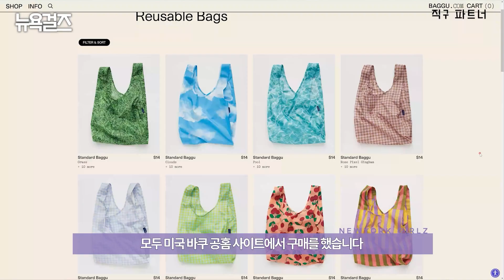여름 에코백, 데일리로 휘뚜루마뚜루 22키로 들어감 바쿠백 사이즈 비교리유저블 백🙆‍♀️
직구

세계에서 제일 인기가 많은 시장 가방!
오늘은 바쿠백 신상과 함께 전 사이즈 리뷰를 준비해 봤어요.
그런데.. 사이즈 상관 없이 22kg나 들어간다구?!
못 믿겠어서 직접 실험해 봤어요.

00:00 하이라이트
00:32 인트로
01:00 바쿠백 가격
01:17 바쿠 소개
01:59 바쿠백 장점 세가지
03:53 생수병 실험
05:16 사이즈 비교 시작
05:31 베이비 사이즈
06:18 스탠다드 사이즈
07:07 빅 사이즈
08:44 마무리
09:11 배송비 할인 쿠폰